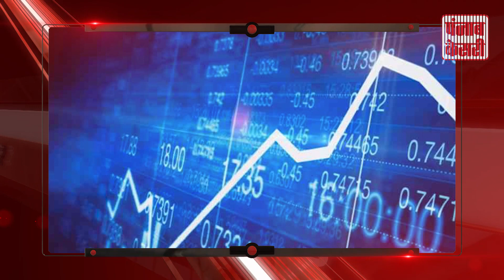Top 5 News - 30th July | DELHI में फिर मंडराया बाढ़ का खतरा | Punjab Kesari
TOp 5 News - 30th July | राजधानी दिल्ली में मंडराया बाढ़ का खतरा। खतरे के निशान से 1 मीटर ऊपर बह रही है Yamuna .